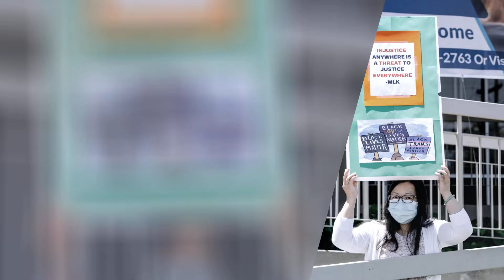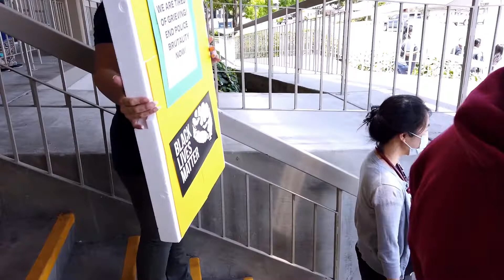AACI Standing in Solidarity With Black Lives Matter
Today, AACI staff gathered for a moment of silence in support for the call to address racial equity around the nation. In honor of George Floyd, whose brutal murder sparked a movement for change, the moment of silence lasted exactly 8 minutes and 46 seconds.